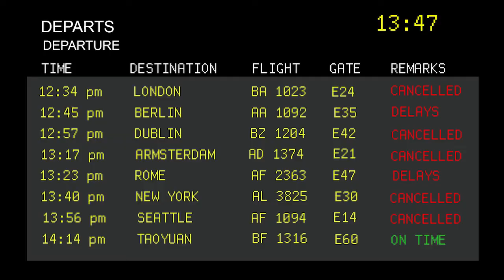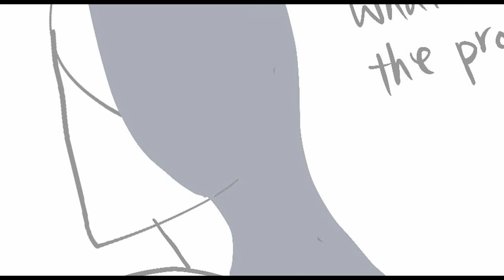Robot Birth Storyboard 機器人的誕生